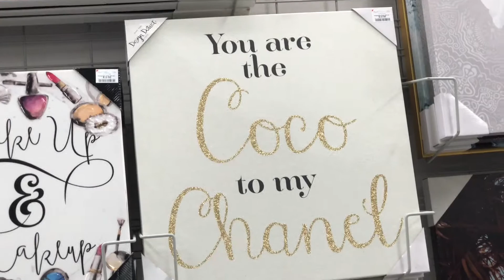SHOP WITH ME | MOTHER'S DAY | Its Kayla Victoria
Todays vlog consist of us going shopping for Mother's Day! I hope everyone had an amazing Mothers Day!!!